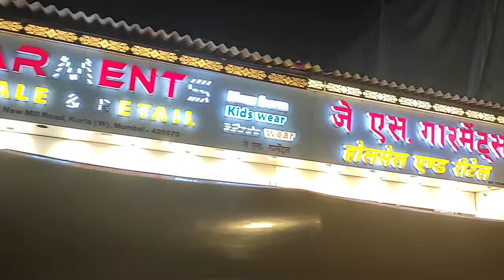MAHARASHTRA Lifestyle daily vlog by housewife 🏡 going to market for grocery shopping.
Morning to night daily routine.going to market